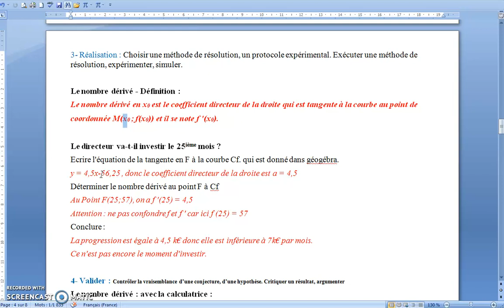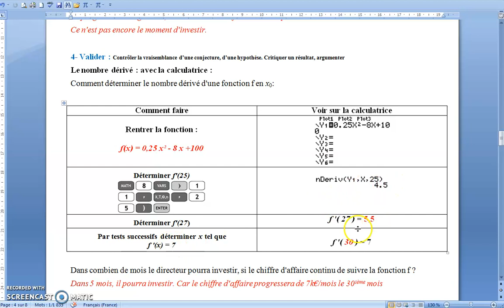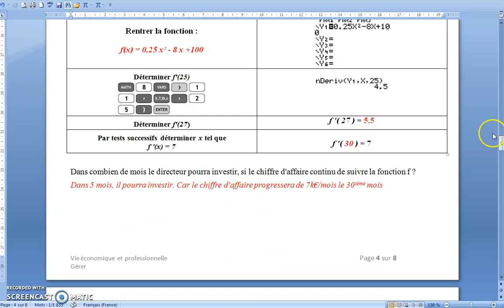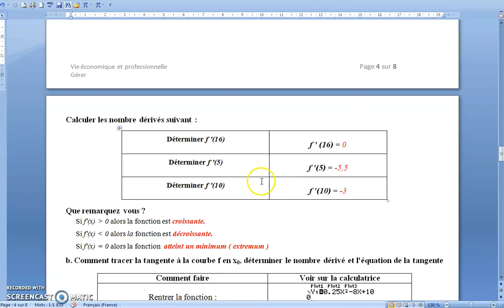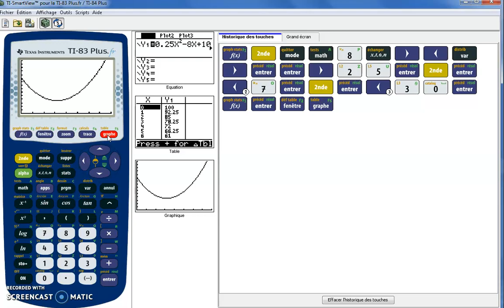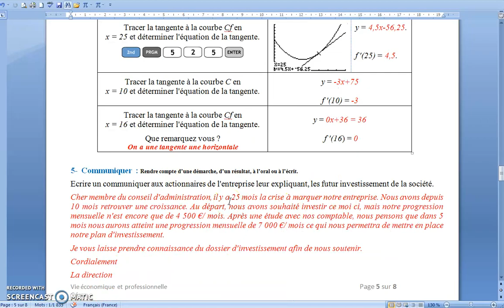Nombre dérivé - Cours Première BAC PRO partie 2/3